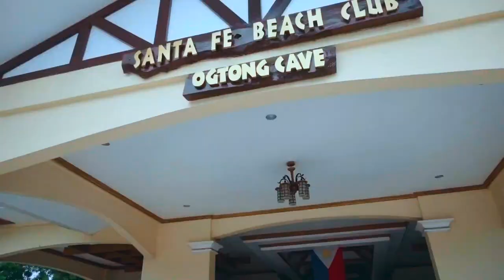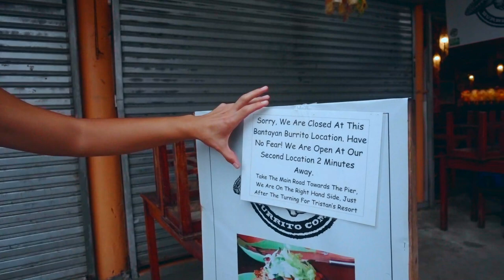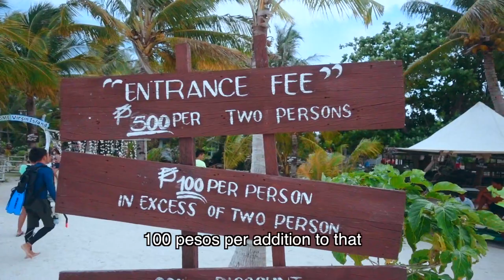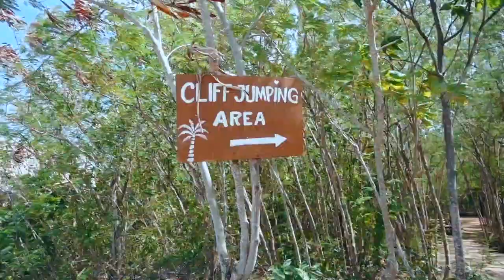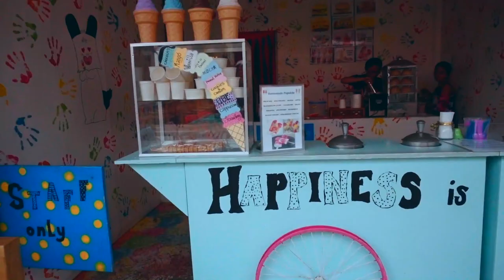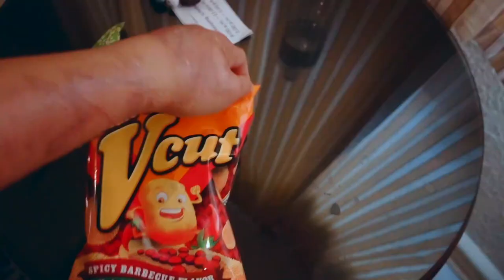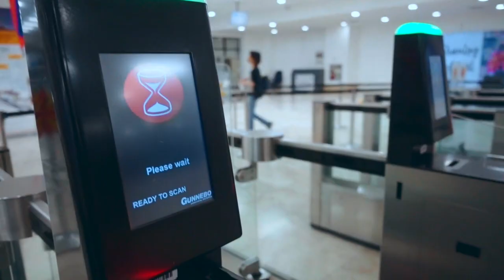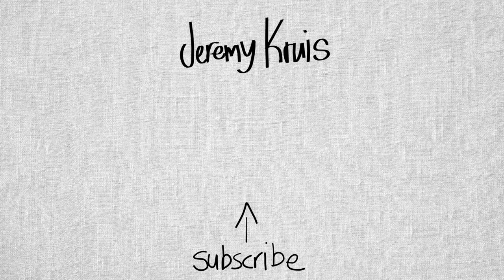BOX Jellyfish STING!!!! (Bantayan Island Philippines)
This sting was no joke. The lifeguards we're able to pour vinegar shortly after Hena got stung, which deactivates the stinging and venom insertion

If you want to skip ahead, the sting happens at 14:34

Anyways, Bantayan was great and I recommend visiting there sometime!

Gear:
Vlog Cam